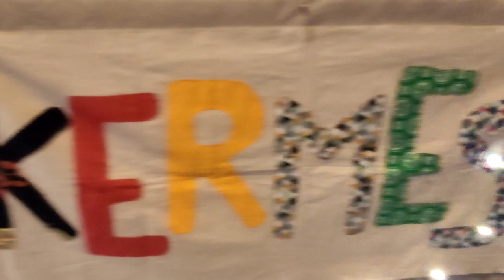SİSTEM UNUTSA DA VATANDAŞ DEPREMZEDEYİ UNUTMADI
HATAY İÇİN
SANTA MARİA KİLISESİNDE KERMES
1-2 ARALIK
2023